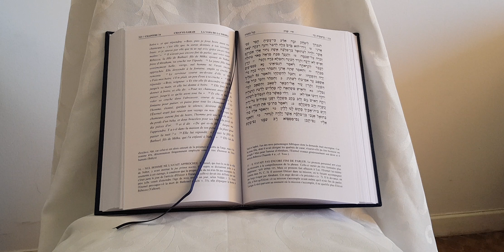Le ministère de prophète (5)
Enseignement